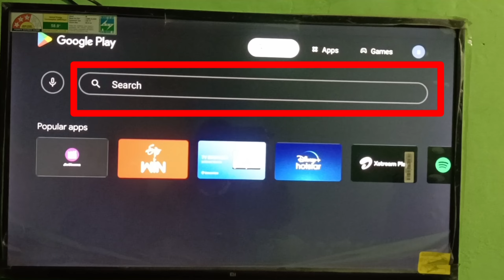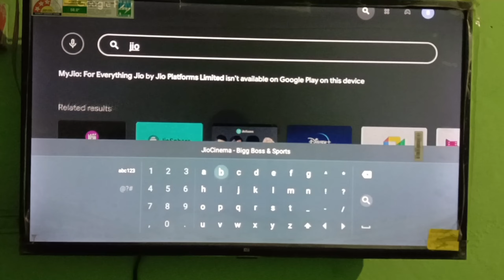How to download Apps on TV 2024 | Install App on Android TV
Tv me app Kaise Download kare 2024  | install app on tv

tv me app Install kaise kare
sony tv me app kaise install kare एक
pendrive se tv me app kaise
install kare
pikashow app tv me kaise
install kare
mi tv 4a pro me app kaise
install kare
mi smart tv me app kaise
install kare
google tv me app kaise
install kare
samsung tv me app kaise
install kare
mi tv me app kaise install
kare
lg tv me app kaise install kare
mi tv me app
mi tv me app install nahi ho raha hai
mi tv me app kaise install kare
mi a series tv 32 inch me
app kaise download kare
mi tv me app not installed problem
mi tv 4a pro me app kaise install kare
mi tv me app dow
mi tv me app download nahi ho raha hai
mi tv me app download kaise kare
mi tv me play store se app kaise download kare
mi tv me pikashow app kaise download kare
mi a series tv 32 inch me app kaise download kare
mi tv me aptoide tv app kaise download kare
mi android tv me playit app kaise download kare
mi smart tv me jio cinema app kaise download kare
mi tv me mi home app kaise download kare
smart tv me app install nahi ho raha hai
samsung smart tv me app install kaise kare
how to install
how to install apps in mi tv
how to install aptoide tv in mi tv
how to install jio tv app in android tv
how to install app in laptop
how to install hotstar ap
how to install jio cinema
how to install Zee 5
how to install prime video
how to install on tv
how to install chromecast on tv
how to install roku on tv
how to install tv on wall
how to install ps5 on tv
how to install miracast on tv
how to install ps4 on tv
how to install backlight on tv
how to install xbox on tv
how to install tvmob on firestick
how to install on Android
how to install on android tv
how to install on android box
how to install nba2k20 on android
how to install fortnite on android
how to install android on nintendo switch
how to install android on pc
how to install android on iphone
how to install android on virtualbox
how to install android on windows 10